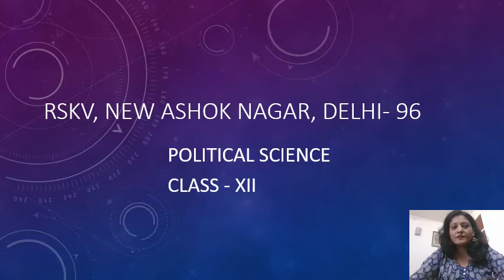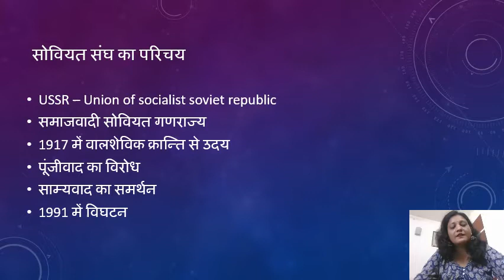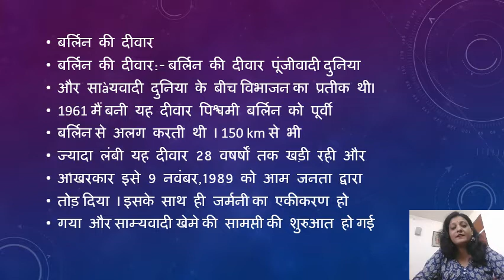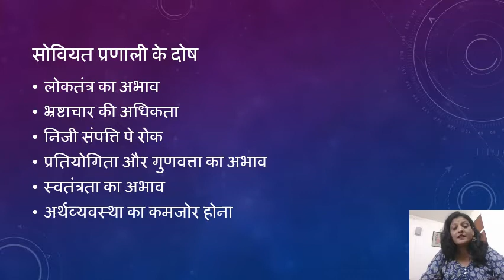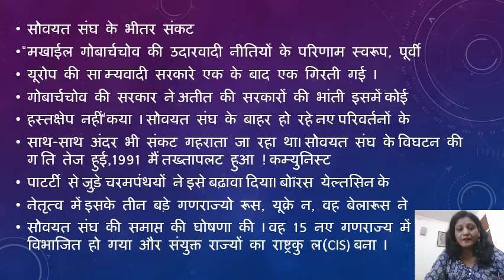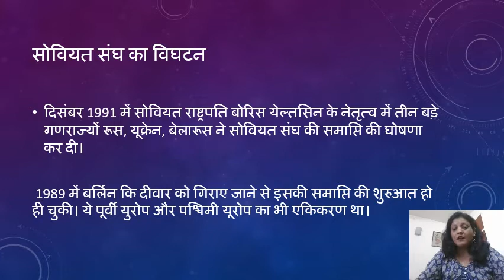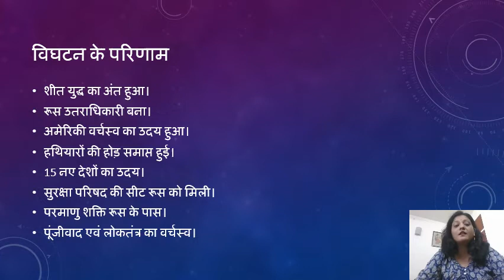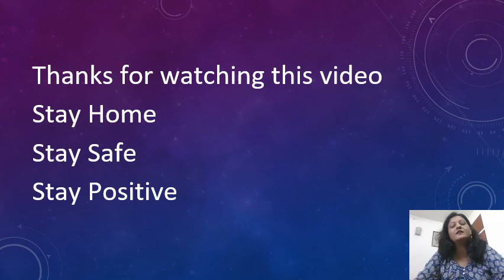Political Science Class XII Chapter 2 Part 1